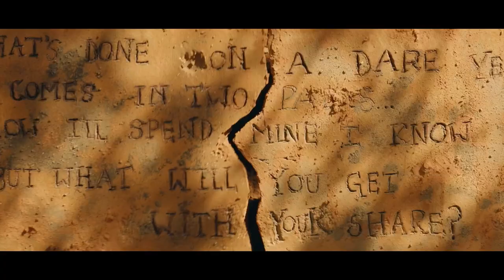The Quest for Tom Sawyer's Gold | Official Trailer | November 2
Genre: Family – Adventure
Director: Kirk Harris
Synopsis:
A risk-averse English teacher is forced to face her greatest fears when several of her students venture alone into the southern wilderness in search of Tom Sawyer's long lost gold.

Cast:
·       Joey Lauren Adams
·       Patrick Muldoon
·       Alex Hyde-White